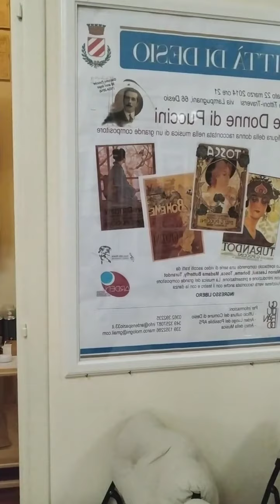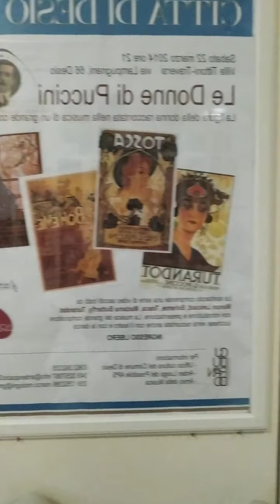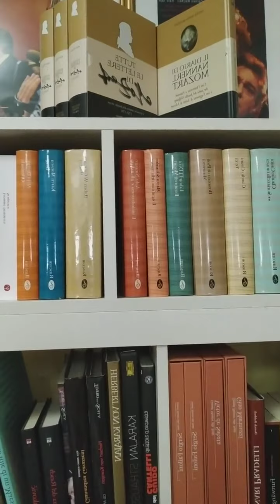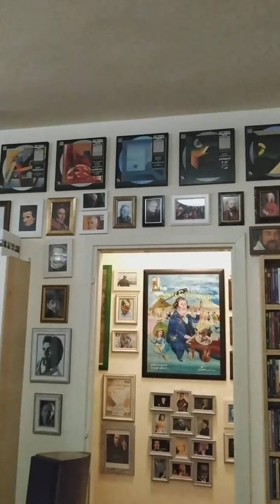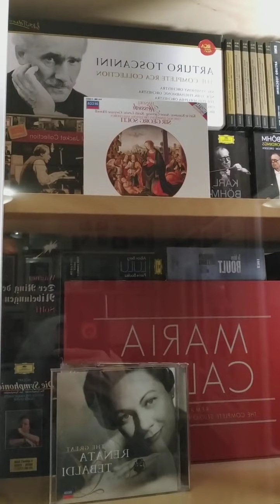Our Music House in Desio, Milan, Italy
Briefly present our dissemination activity at the Music House of Desio Italy (MB)